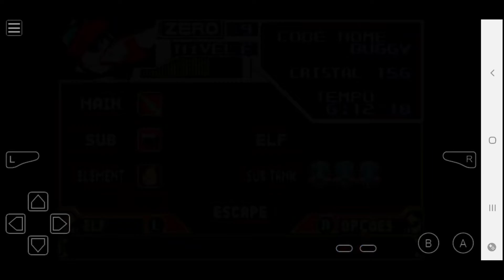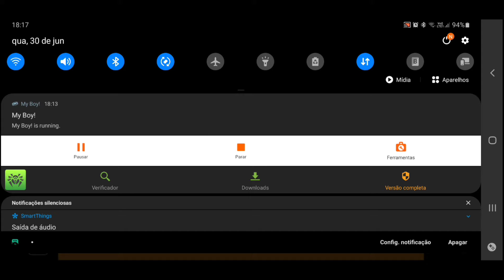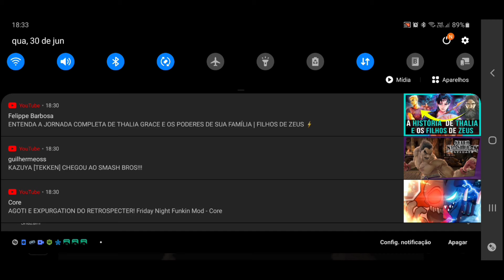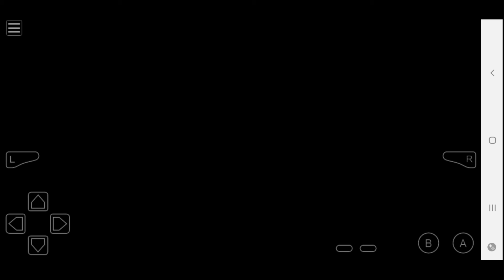megaman zero ep: 6 resistente base invadida e neo Arcádia